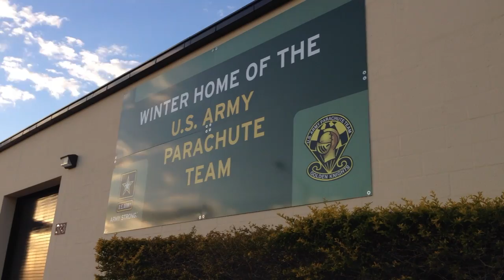The Golden Knights are back at Homestead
For the fifth straight year, the award winning jump team has come to Homestead ARB, their official winter training site, to hone their skills in preparation for the 2014 air show and competition circuit.